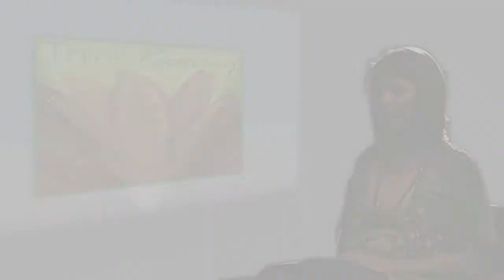Think Recovery Amy's Story